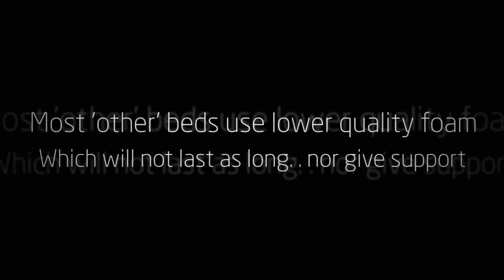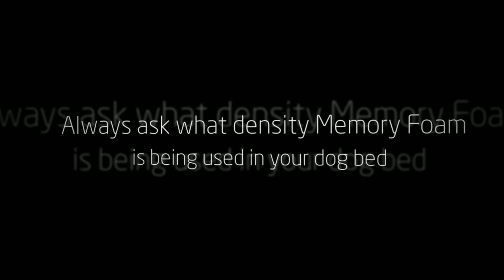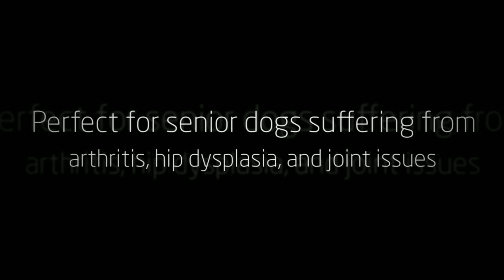Buddy Beds Bolster Beds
Are you ready to give your pet the ultimate in luxury and comfort?

Buddy Beds has been named "Best Pet Bed" by Pet Age Magazine and awarded the prestigious "Animal Wellness Seal of Approval".

What makes Buddy Beds different from other pet beds?
1. Four pounds of quality memory that offers only the best support.
2. Extra supporting foam prevents the beds from "bottoming out".
3. A strong protective liner that guards against liquids, stains and odors.
4. An outer cover that is so soft, comfortable, durable and super washable.

Dog.com carries a great selection of Buddy Beds at the best prices.